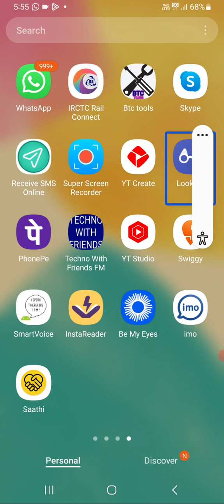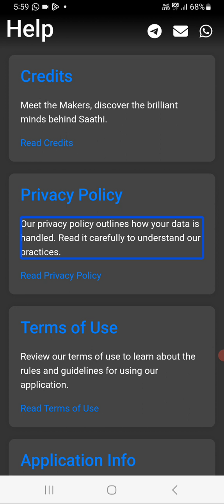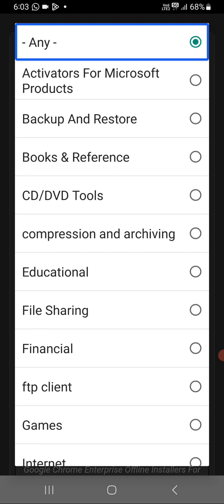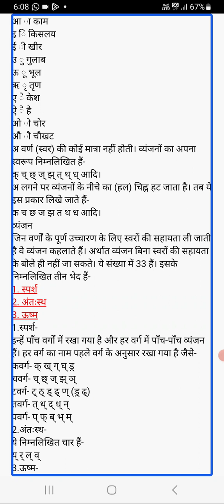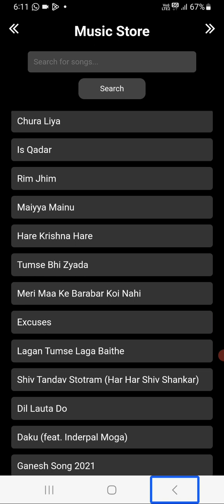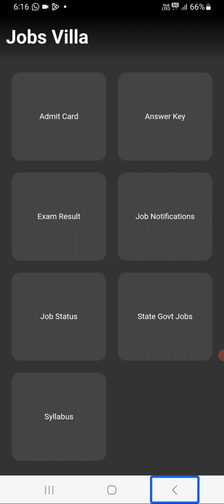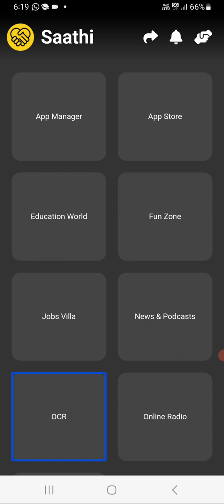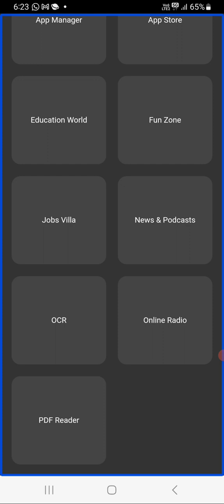Saathi most useful application for blind full tutorial in Hindi with TalkBack 🔥🔥🔥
Saathi full tutorial#blind#Hindi#talk back#divyang Manch